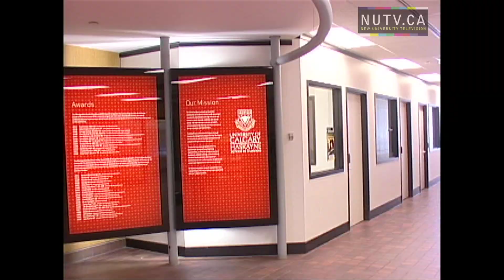Creativity Project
Mark Villani explores how important creativity is for University of Calgary Students on the October 30th Episode of Full Frontal
Reporter: Mark Villani
Camera: Sebastian Jarmula
Edit: Sebastian Jarmula
Host: Zarif Alibhai